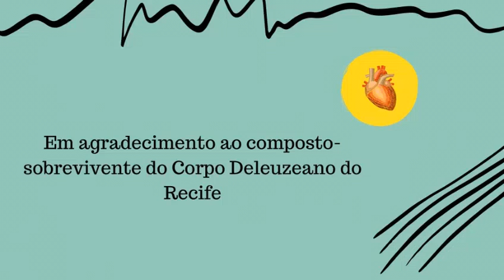Veredas Intervisionárias (Frederico Dantas) - Gatilho de apresentação do Corpo Deleuziano do Recife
O que é um corpo se não um rabisco

pintado pelas histórias, pelos presentes,

pelos encontros narrados por um e por todos:

protagonistas?

O Corpo Deleuziano do Recife Nasceu de uma corrente. Mas não a que prende: a que é caminho de fluxo. Na necessidade de fazerem vivos e mutantes os diálogos seculares, tendo como ponto de partida os pensamentos da Esquizoanálise de Guilles Deleuze e Felix Guatarri.

Desse fluxo, nasceu um desejo de fazer um corpo DE órgãos, orquestrados pelo desejo de criação.

Nasceu em Recife, mas se espalha em ramificações brasileiras, latino-americanas, viajando em territórios, variações, lugares não nominados.

O Corpo Deleuziano, que está no Recife, tem como caminho as direções da bússola: dialogar, em tempos de crise, sobre o que nos atravessa enquanto humanos, nas mais diversas performances.

Por isso, o Corpo não é uma instituição, mas um algo-vivo, que maquina saberes e não-saberes. Um Corpo mutante, um órgão em orquestramento: eterna afinação, constante zumbido.

Neste canal, e nos próximos dias, iremos compartilhar conteúdos referentes ao Evento do I Colóquio do Corpo Deleuziano do Recife, que aconteceu nos dias 9, 11, 12, 13, 14, 15 e 16 de Janeiro de 2021.

Sejam bem-vindes!